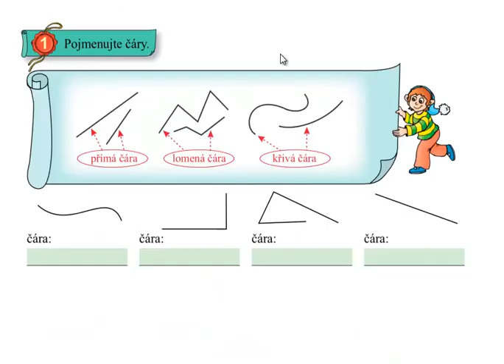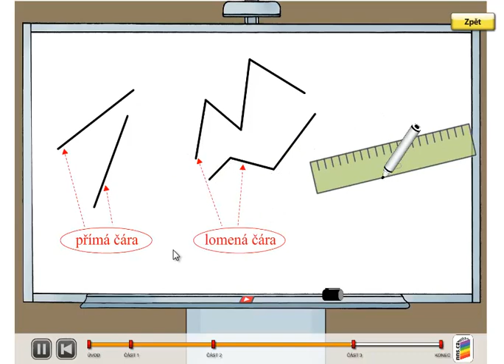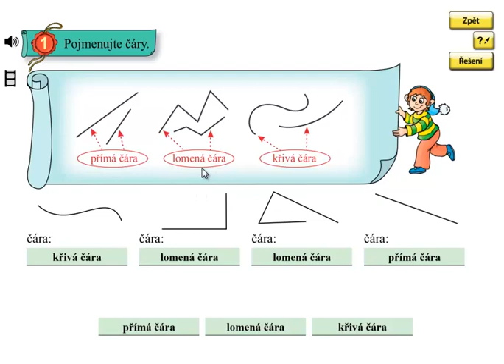Geometrie, typy čar; Matýskova matematika 4.díl, strana 23, cvičení 1